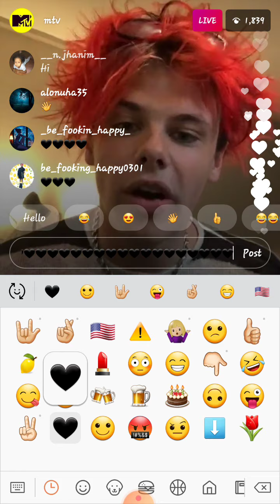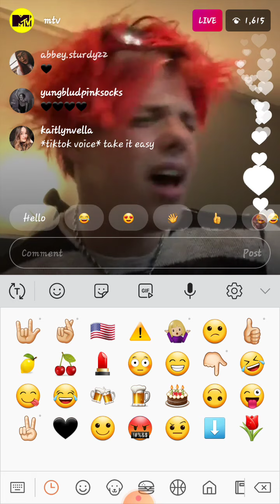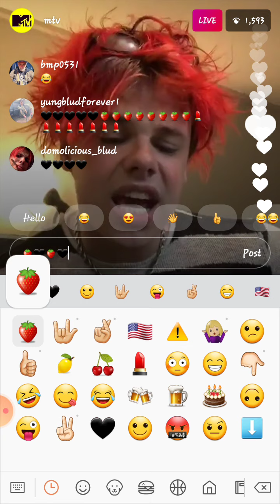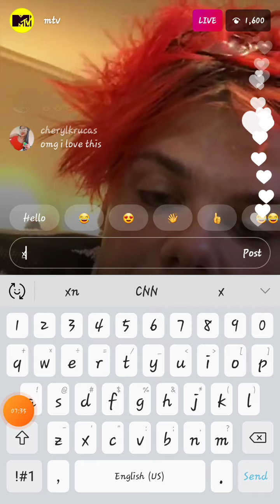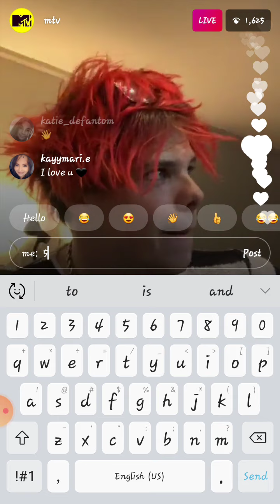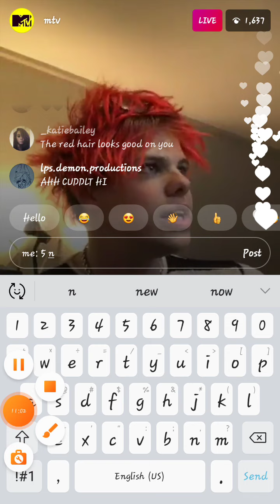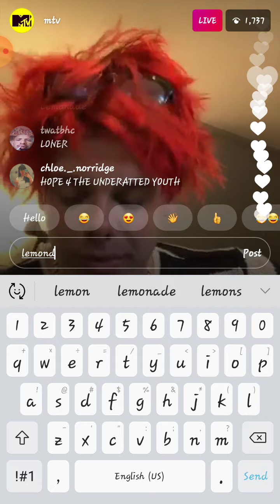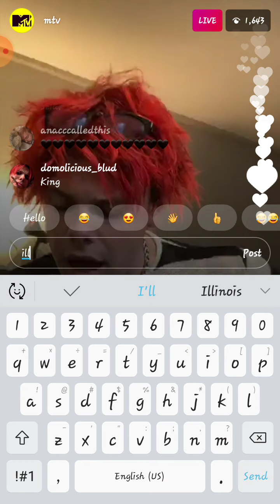YUNGBLUD Mtv Instagram Live 08/20/20